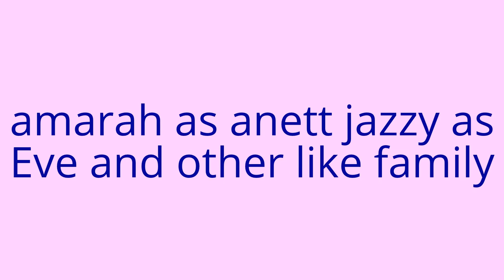mer land mer movie